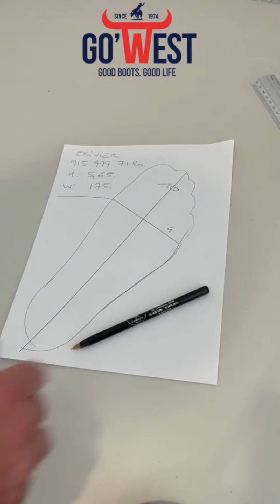DIY foot size GOWEST Boots Order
how to be sure of your foot size?